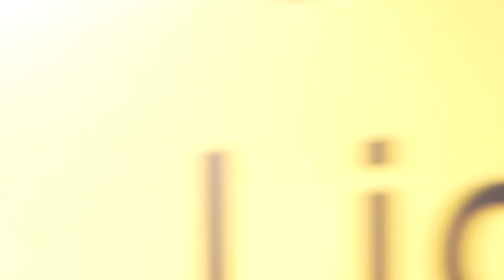フウちゃんらしさ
釧路市動物園ライオンたちの日常の様子です
やっとフウちゃんに会いに行けました。
フウちゃんはお外でまったり過ごしていました
だんだんフウちゃんらしい表情になってきました
フウちゃんの得意技のヘソ天も見せてくれました
のびのび過ごせているようです。
お肉ももりもり食べていました
元気に過ごしてくれてよかったです